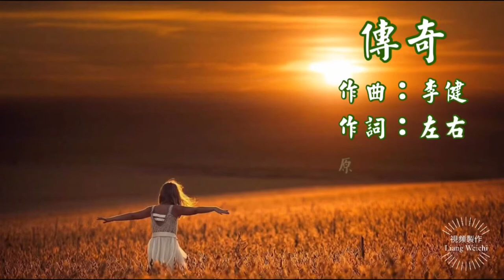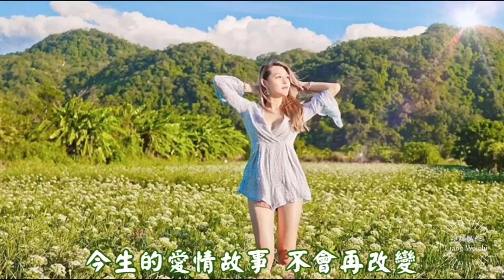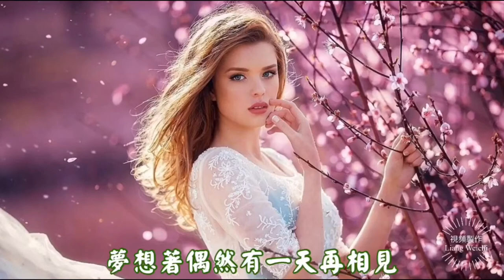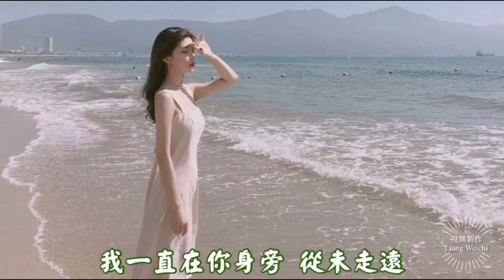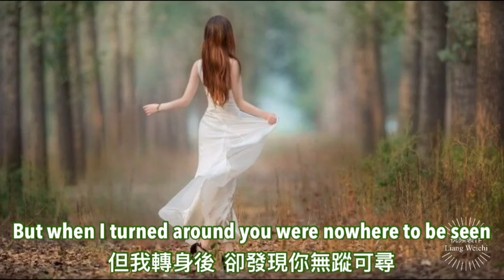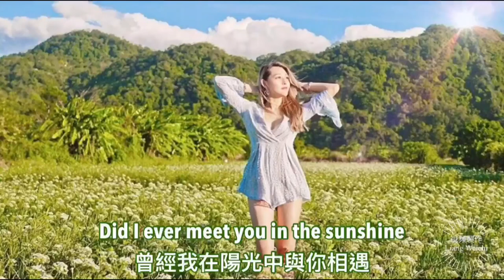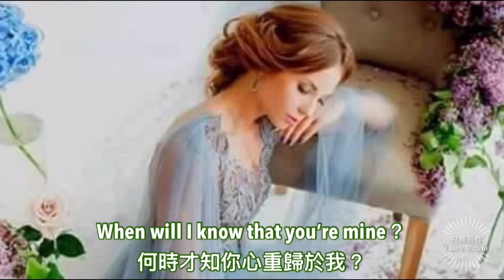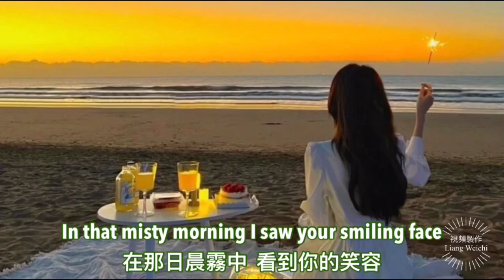【傳奇】演唱：王菲 【Fairy Tale 傳奇 - 英文版】演唱：Michael Learns to Rock